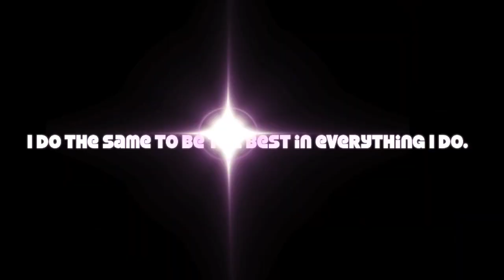FIDM Digital Media Entrance Project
Digital Media :D
WOOT WOOT I got in on Aug. 29th and will be going to the LA Campus

My project is alright and simple but I wish I had done it a little better @_@
I looked on youtube for ideas some ideas but there weren't many , but they helped.
 So I hope maybe I gave you some :)
GOOD LUCK

Btw: I love FIDM so far that I've been attending there since Oct. 2012. It is very fun and competitive, but a great environment in a fast steady pace! :)

A lot of the digital arts you see are projects that Ive done..
However,

I used the song(s):
 Far Away by Tyga feat. Chris Richardson
True Love by Faith Evans Instrumentals
I'm Yours Over the Rainbow by Straight No Chaser
Remember the Name by Fort Minor

And the pictures in the beginning showing my culture are from Google

However, the rest are all my personal pictures..